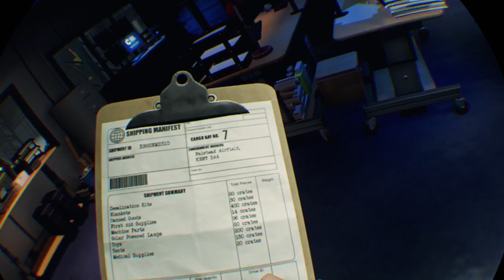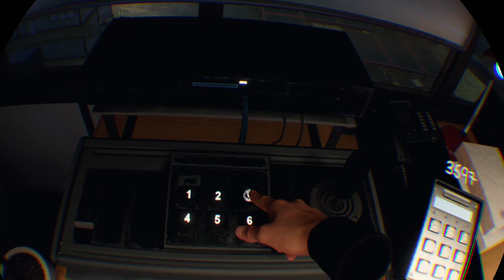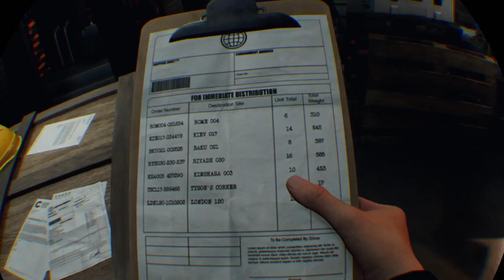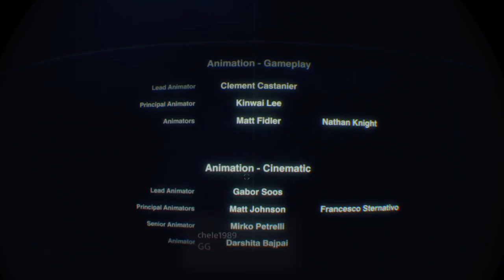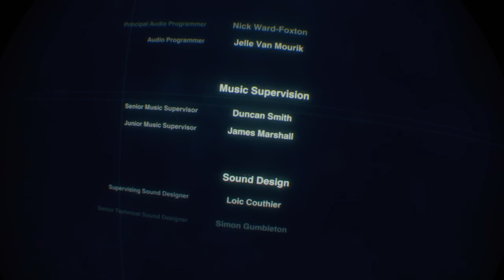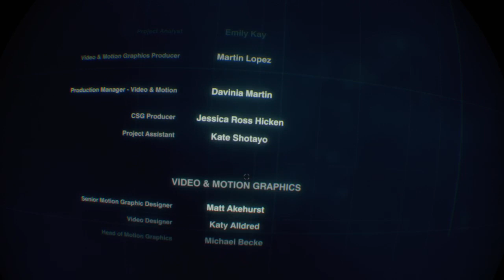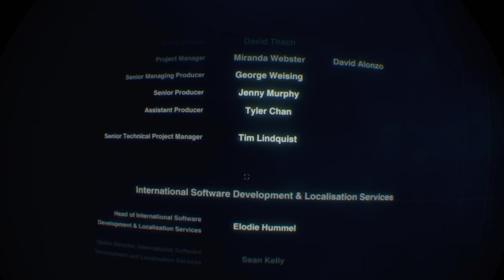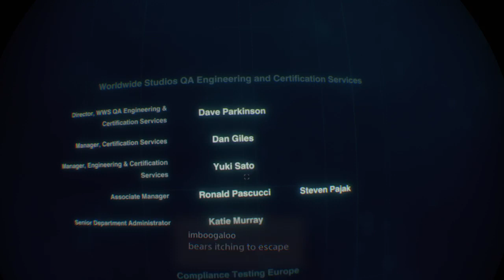Blood & Truth (PSVR) - Story Playthrough (Part 2 of 2)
First full playthrough of Blood and Truth (PSVR) as recorded from my Twitch channel.